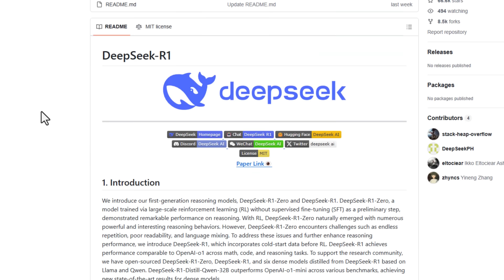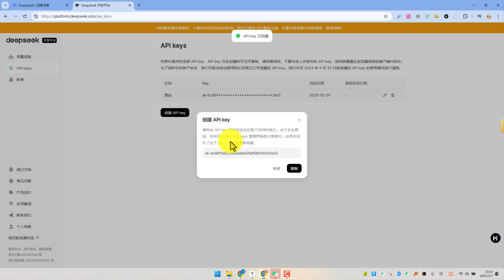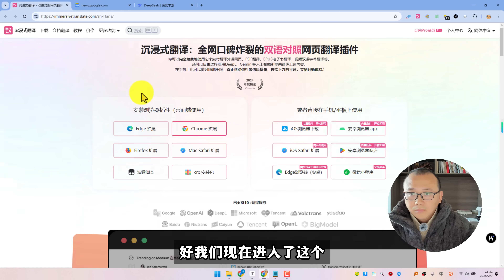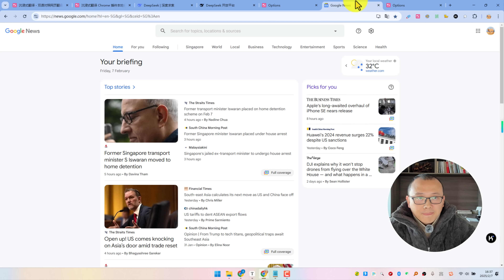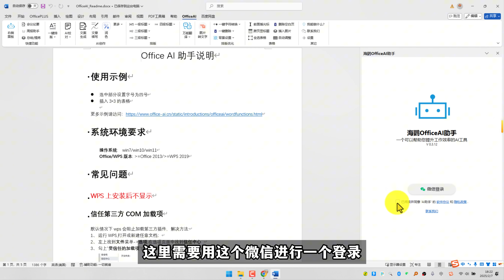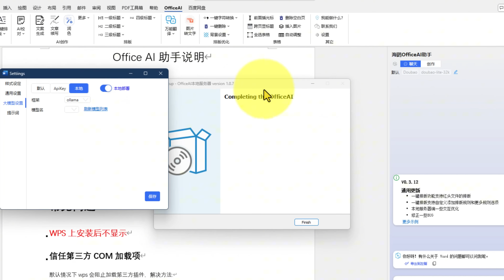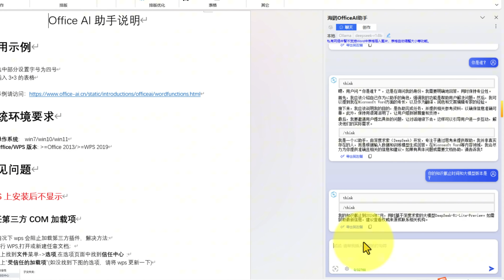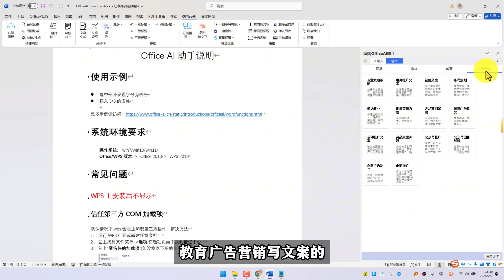Deepseek植入Word、Excel、PPT，沉浸式翻译，提高十倍工作效率，太牛了！| AIGC | 辦公提效，Deepseek AI implanted into office software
👇Video Directory 目录👇

00:00:00 起因
00:01:17 Deepseek API Key获取
00:02:52 Deepseek内置进沉浸式翻译插件
00:04:52 Deepseek内置进office办公套件